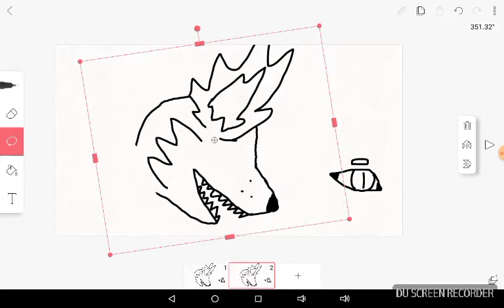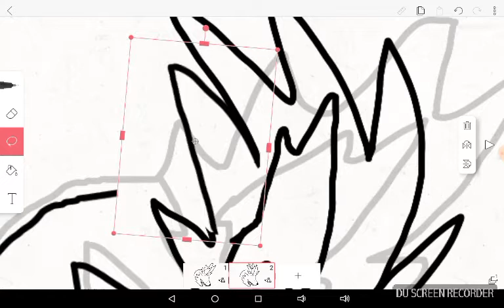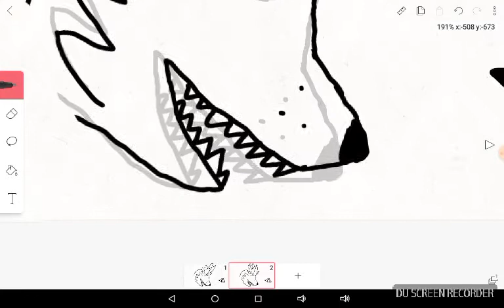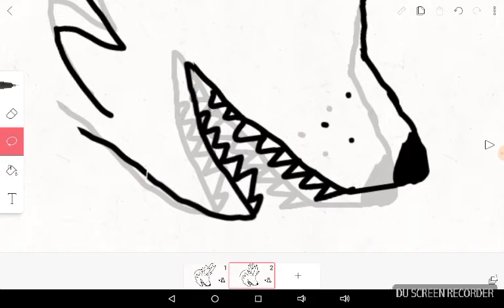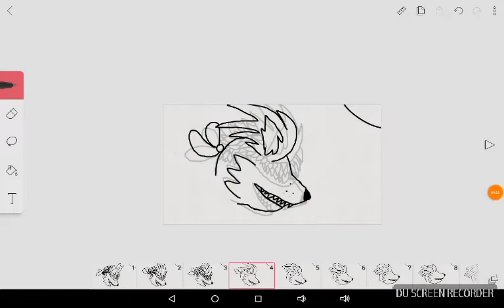Making a wolf howl (pt1) for mike